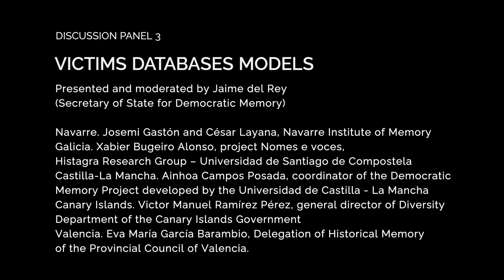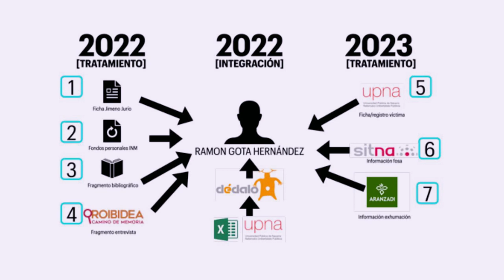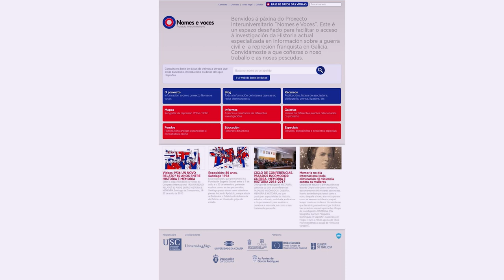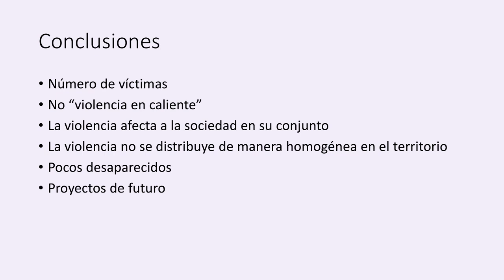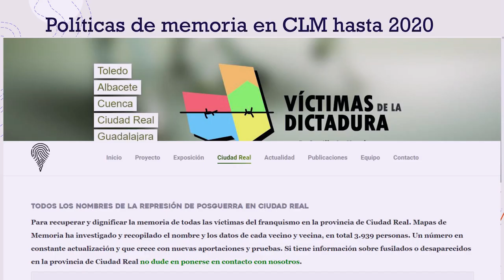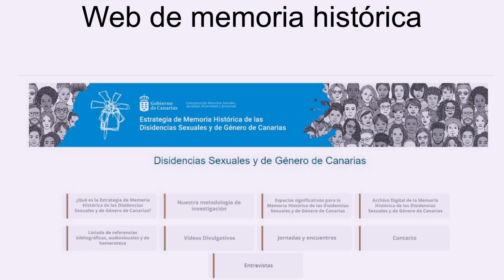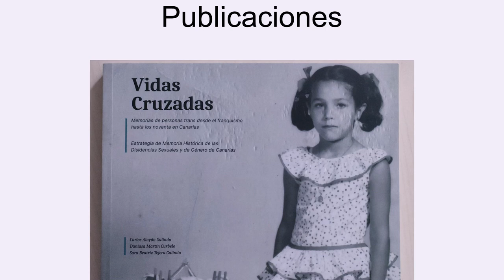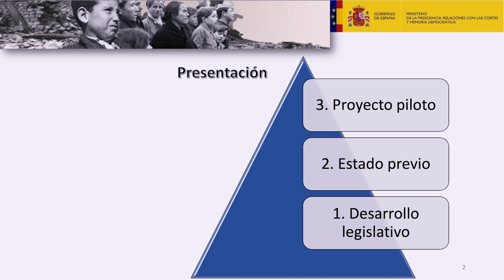Discussion panel 3 | Victims databases models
Presented and moderated by Jaime del Rey (Secretary of State for Democratic Memory) @lamoncloa

- Navarre. Josemi Gastón and César Layana, Navarre Institute of Memory @GobiernoNavarra

Galicia. Xabier Bugeiro Alonso, project Nomes e voces, Histagra Research Group – Universidad de Santiago de Compostela @histagrausc4695

Castilla-La Mancha. Ainhoa Campos Posada, coordinator of the Democratic Memory Project developed by the Universidad de Castilla – La Mancha @UclmEsPagina

Canary Islands. Víctor Manuel Ramírez Pérez , general director of Diversity Department of the Canary Islands Government @IslasCanariasOficial

Valencia. Eva María García Barambio, Delegation of Historical Memory of the Provincial Council of Valencia @DiputacionValencia